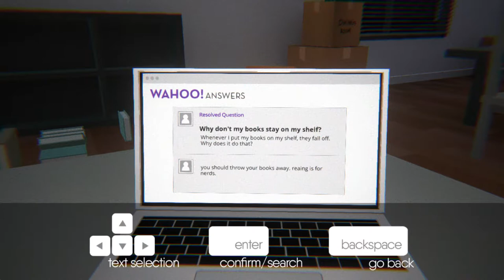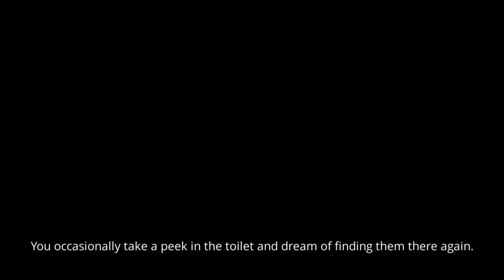GHOST FISH | I'm Still Here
I know that it's been awhile since I last uploaded a video, but hey, I'm Still Here.